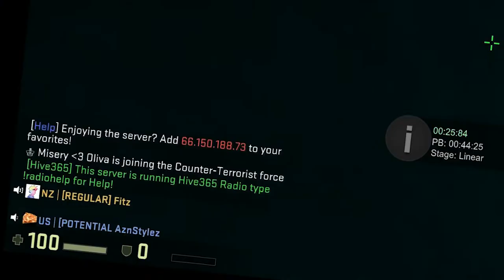Fitz And The $1.50 Costco Hot Dog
sub pls